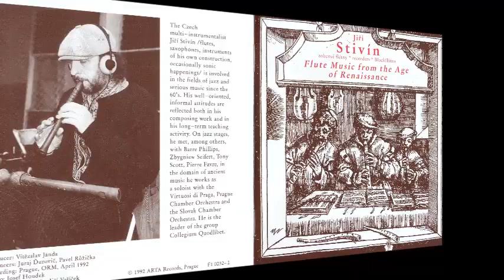LA SPAGNA - Flute Music from the age of Renaissance, Jiří Stivín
Flute Music from the age of Renaissance
La Spagna ( 15th century)
Anonym

Jiří Stivín, flutes